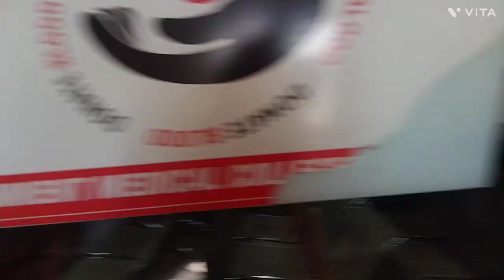independence day 🇮🇳program in government medical College badaun 🤭